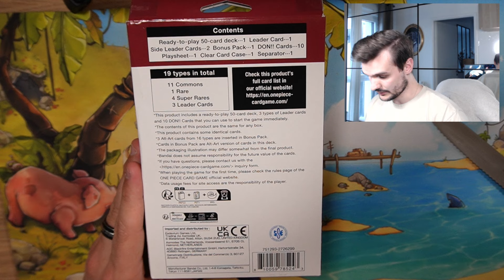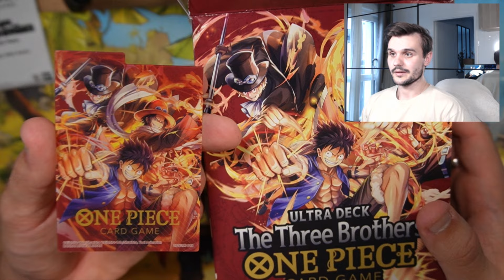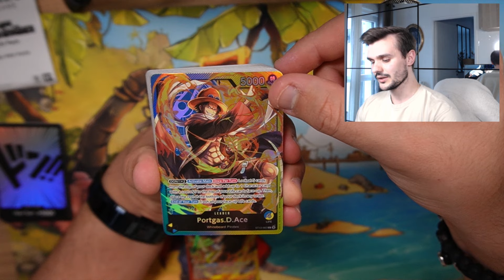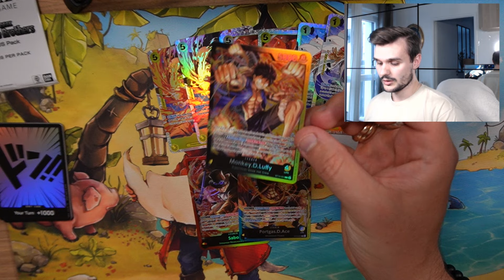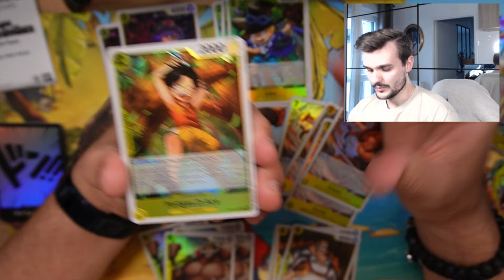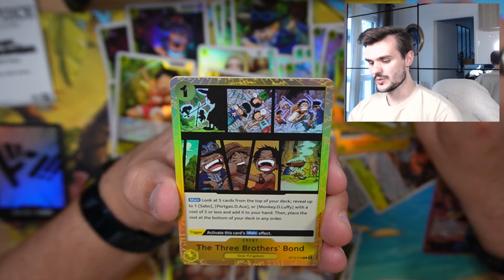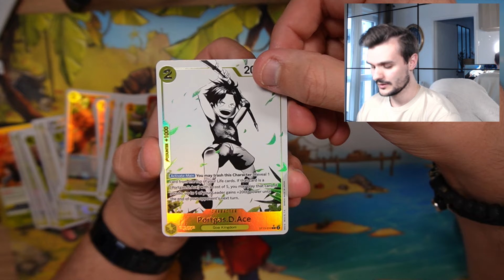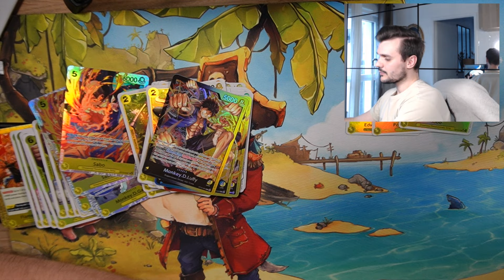DÉCOUVERTE DU STARTER DECK 13 - THE THREE BROTHERS !!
Salut à tous les Lavias !

Vidéo Unboxing et découverte du starter deck 13, The Three Brothers avec son booster spécial !

Profitez bien de la vidéo !

N'hésitez pas aller sur le site de BaronCollections si vous cherchez à obtenir des cartes One Piece que ce soit en anglais, en japonais ou bien même des cartes promotionelles très rares !

Horodatage :

00:00 - Intro
00:30 - Unboxing du St-13
12:05 - Unboxing Booster spéciale
15:25 - Outro